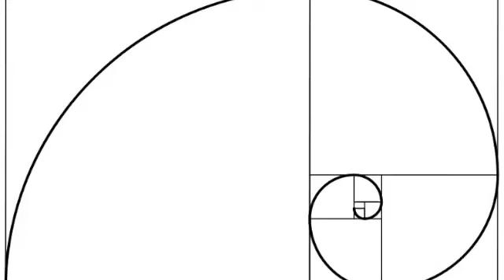Exploring Collective Dreams and Shared Dreaming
EBTV with host Evita Ochel with returning guest Dimitri Halley in a dialogue about collective dreams and shared dreaming.

Specific topics covered in the video include:

1. How to move from personal to collective dreams. (2:22)
- Dimitri shares an explanation of the elements required to progress inward
- the role of projections and moving beyond them
- the role of reflection to help us move into deeper levels
- the role of the third person perspective on our journey

2. How as we go more inward, we are able to understand a more expanded view of all that is outward. (9:05)
- the more we go inward, the more we transcend the observation problem/the Ego
- becoming one with all that is, transcending the illusion of separation

3. How judgement and separation keeps us stuck on the surface of the illusion. (11:05)
- the challenges of judging as observing with the senses
- life on a particle level versus a wave level

4. How attachment keeps us stuck on the surface of the illusion. (13:43)
- understanding detachment versus indifference
- coming into the understanding of creating reality without attachment

5. How to know when we have reached the collective level of dreams. (16:00)
- the importance of doing subconscious work and dream work
- living from a state of nonjudgmental awareness
- the role of the tribe you attract into your life
- how awareness leads to manifestation of the experience as a collective

6.  Who our collective dream tribe is. (21:30)
- we dream our tribe into reality
- how synchronicity helps us piece our collective dream
- the role of prophecy in our collective dream

7.  What the language of collective dreams is, and how it is different from the language of personal dreams. (26:10)
- the role of sounds; primordial sounds and music
- understanding synchronicity as a rhyming of meaning

8. How sound or music is manifested in our actual dreams. (32:30)
- hearing versus living the sound

9. Dimitri shares about his research of team co-creating during shared dreaming. (35:20)
- connection the possibilities presented in the film 'Inception'
- fostering the collective story to take us into a different space of being
- the need to consider the two splitting timelines

10.  A deeper look at prophesies and how they work, including the splitting timelines prophesy. (39:20)
- Dimitri shares about the "world myth" prophesy
- an explanation of the two splitting timelines
- the trajectory of each timeline and its implications for us
- Dimitri shares one of his dreams, which highlights the distinction between speed and rhythm

11. How the cycles are influencing the world myths and prophecies. (49:00)
- linear versus circular timelines
- symbolism of cycles we are experiencing: circular vs pyramidal; feminine vs masculine; water vs fire

12. Dimitri shares the steps for going into the deeper collective realities. (53:10)
- stage 1: Shadow work, psychotherapy & decompression
- stage 2: contemplative & reflective
- stage 3: collective & faith based in Self
- activating the "Self sense"

13. Summary to understand collective dreams. (1:04:20)
- our role as Shamans of the Universe